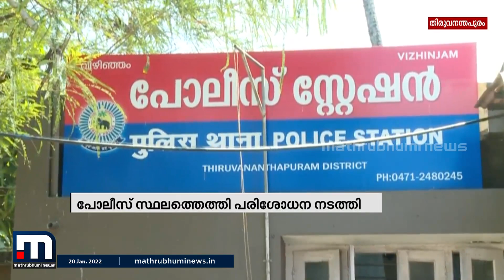വിഴിഞ്ഞം കൊലപാതകത്തിൽ പിടിയിലായ അമ്മയും മകനും മറ്റൊരു കൊലപാതകം കൂടി നടത്തിയതായി സംശയം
വിഴിഞ്ഞത്ത് അഞ്ചര വര്‍ഷം മുമ്പ് നടന്ന സ്ത്രീയുടെ മരണത്തിലാണ് സംശയം. പോലീസ് സ്ഥലത്ത് പരിശോധന നടത്തി. കോവളത്ത് പതിനാലുകാരിയെ കൊലപ്പെടുത്തിയത് റഫീഖയും മകനുമാണെന്ന് കണ്ടെത്തിയിരുന്നു.

Happy viewing!